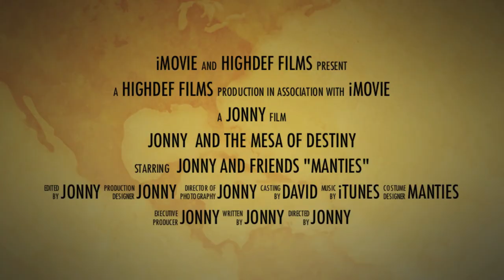LIttle Creek Mesa Mountain Bike Movie Trailer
Prelude of fun to come on our little creek Mesa Mountain Bike Ride.